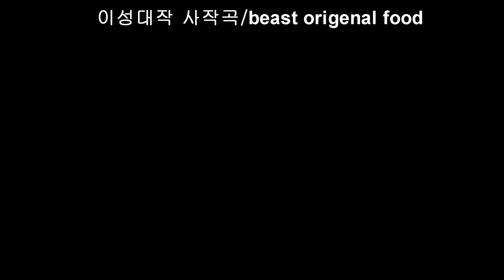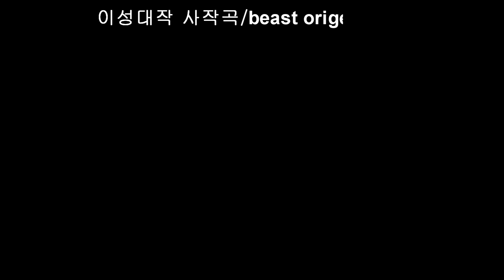작곡가/이성대/가수해방촌-추억의영동대교/인생길-7곡연속/동영상사진동영상-한국가요방송.010-7165-5099